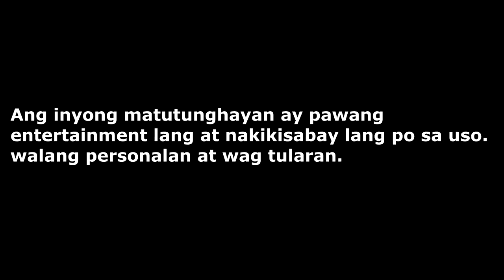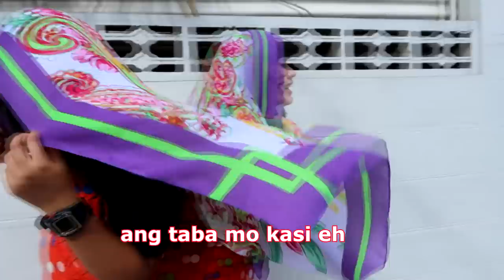KARA MIA CHALLENGE (ESTE KARA-MIRA)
HETO NA PO ANG PINAKA NAKAKATAWANG PARODY NG KARAMIA! PLEASE WATCH AND SHARE NA!